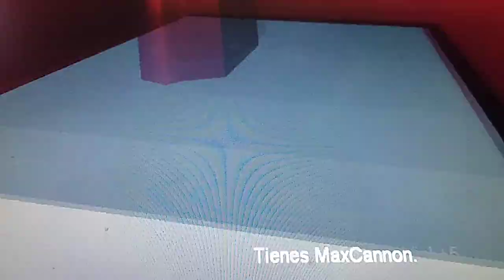Unreal tournament 99, Homebrew game, Ms. Pac-Man 3d